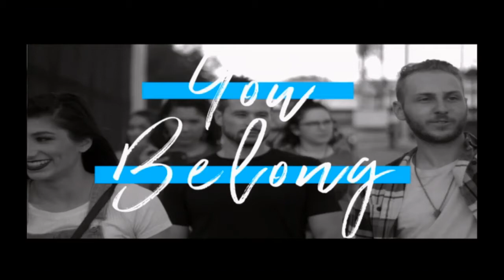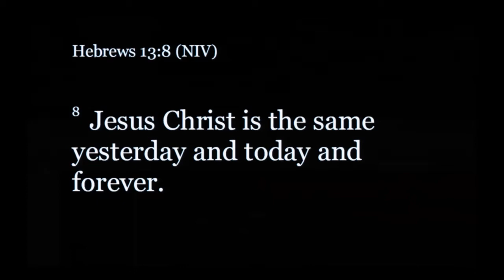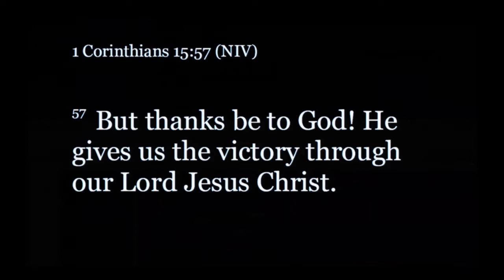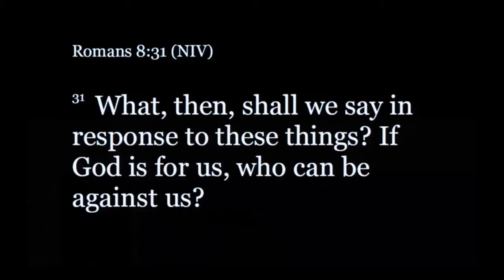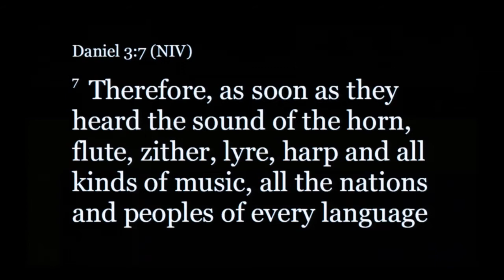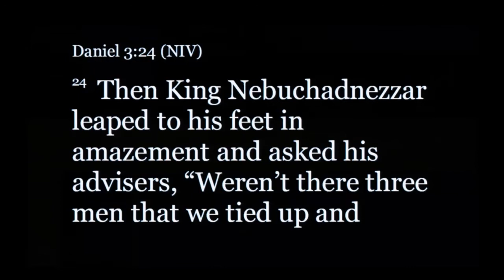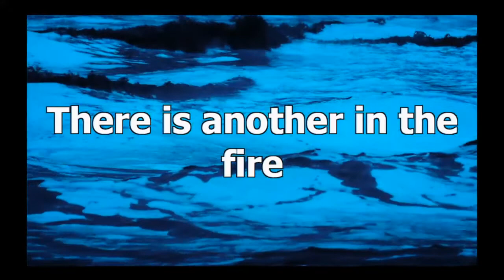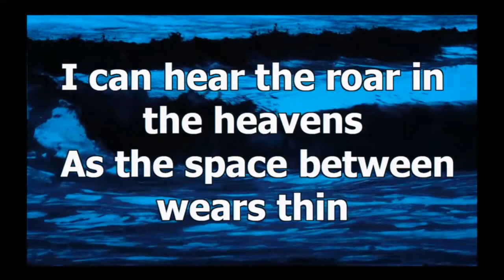Elevate | Pastor Dean Morris | 1.26.20 | 7 PM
Check out this message from Pastor and Evangelist Dean Morris!